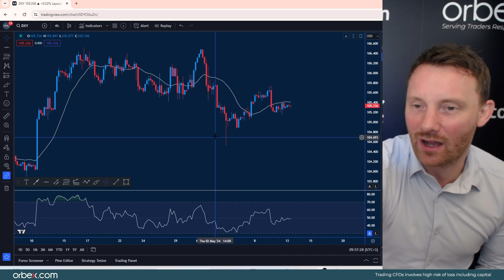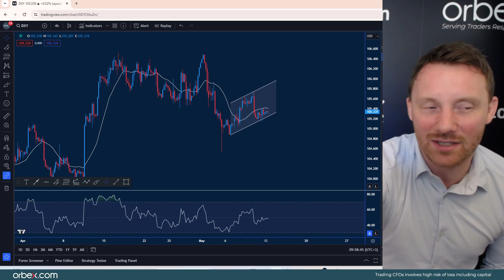Orbex: Gold Spikes Ahead of CPI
Gold has kicked off on a positive note after jumping over $50.

However, hawkish comments from the Fed could weigh on the yellow metal.

With CPI data also on the fundamental list this week, will we see more volatility in the market?

Timestamps
XAUUSD 00:35
DXY 01:55